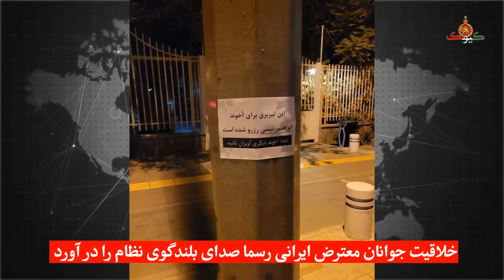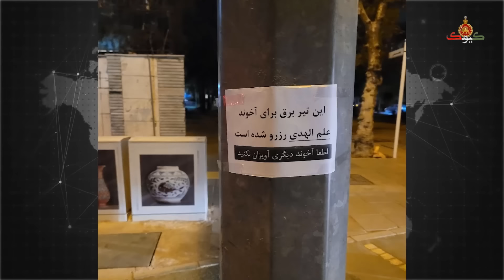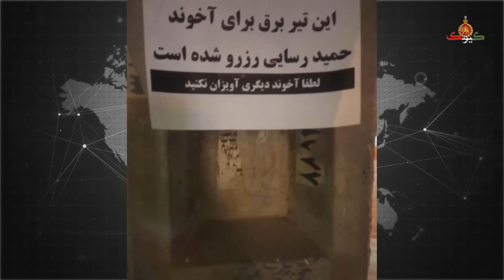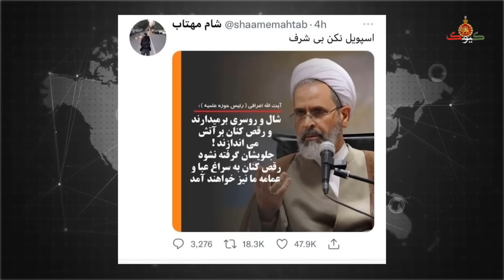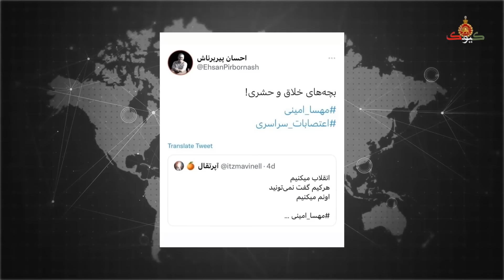فوری، اعتراف بی سابقه رژیم: زندگی آخوندها از جهنم شده